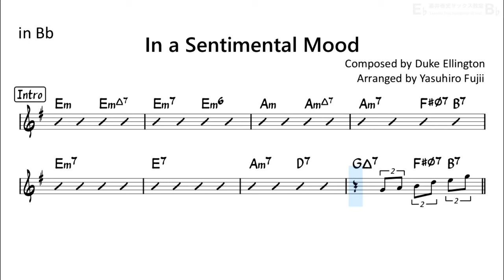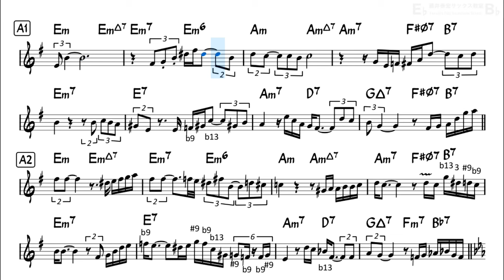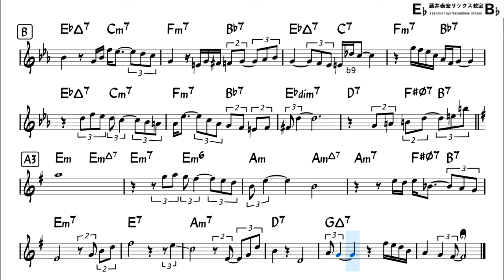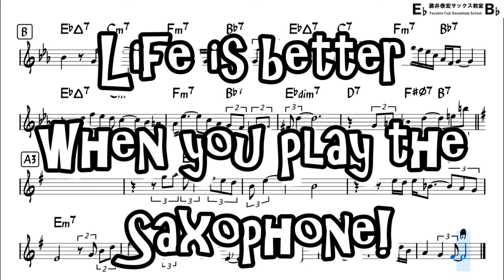In a Sentimental Mood - Backing Track with Sheet Music for Tenor Sax